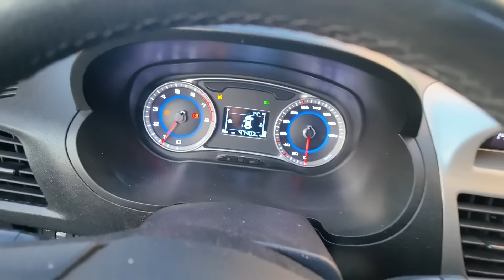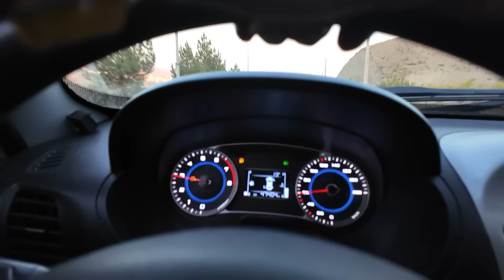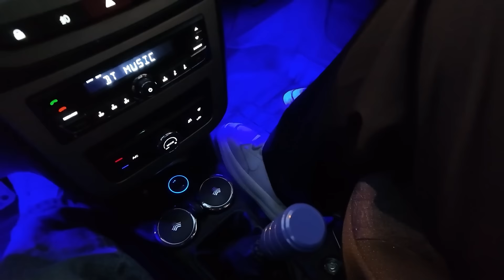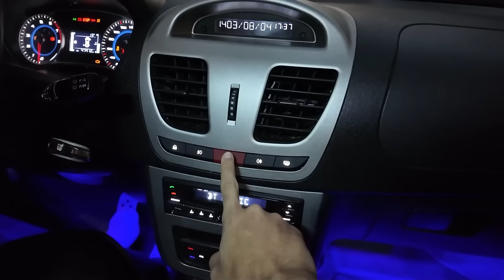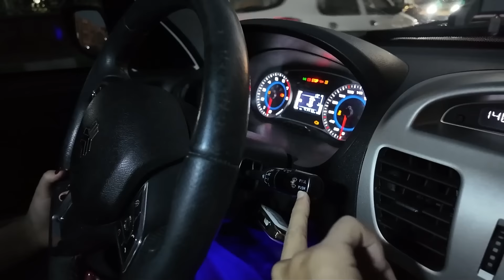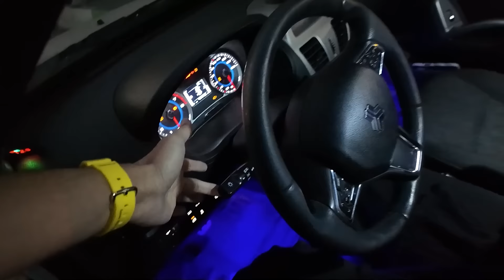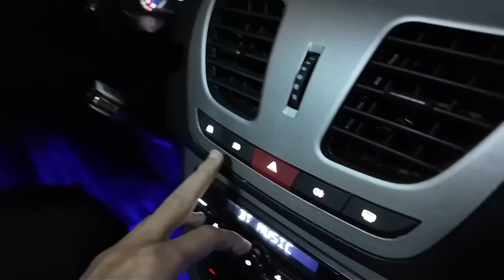به نرگس رانندگی یاد دادم 🤦🏻‍♂️😂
⭐ اگه ساب و لایک نکردین همین الان ساب و لایک یادتون نره